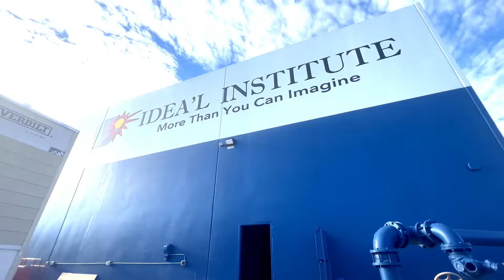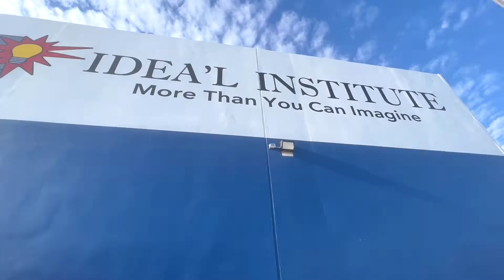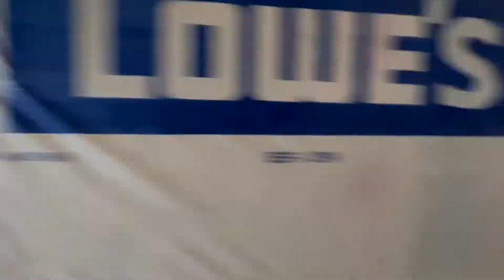construction trades - HARD WORK PAYING OFF - Mudding and Roofing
construction trades provide the perfect opportunity for students to stay busy learning by doing.  In the construction trades training program at THE IDEA'L INSTITUTE they continue to drywall, tape and mud and in between, doing some work on the roofs.

Instructor Isabel makes a great point, although they may run into inventory delays in the construction trades, it is important to keep moving forward. Students need to see these obstacles as learning opportunities and understand this is just part of the process.